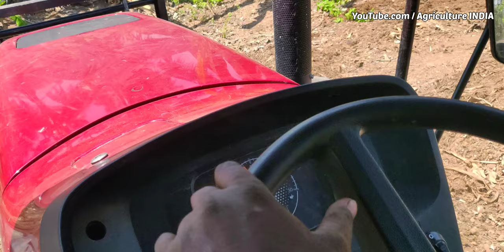Cultivator settings in Tractor | Mahindra ADDC sensing performance | Mahindra Novo 755 Di 4wd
This video about the Mahindra Novo 755 Di 4wd 75 hp tractor ADDC hydraulic system function and performance.  Cultivator settings in tractor hydraulic system.

Auto Depth and Draft control system important function in tractor. This system help to get deeper plowing in soil. Also this approach reduce slippage, fuel consumption.